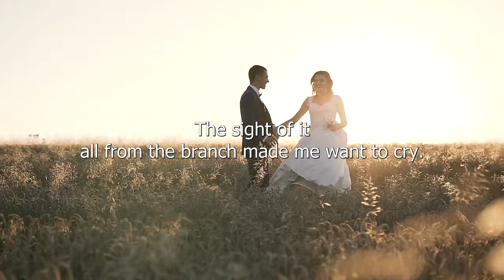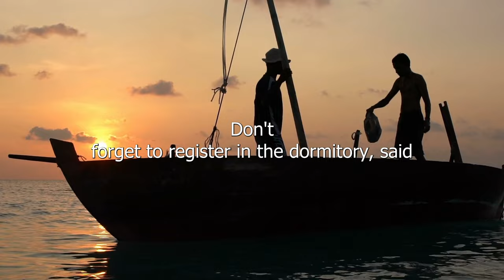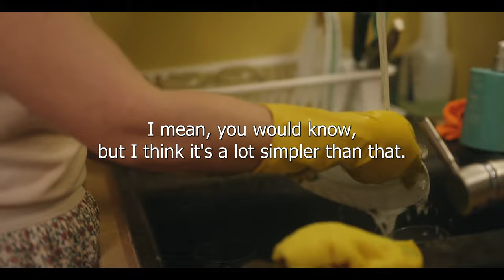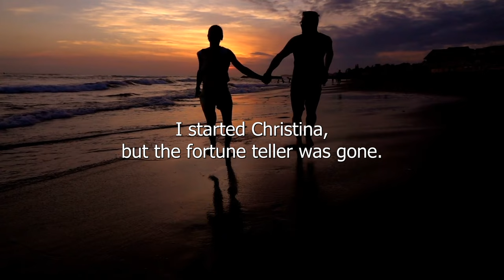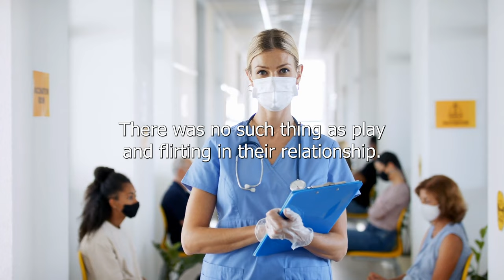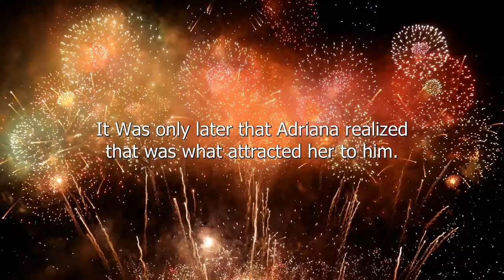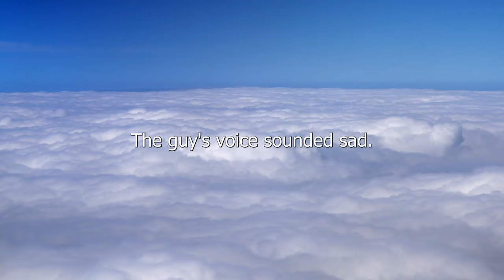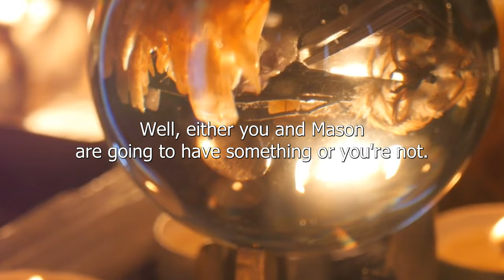Bride Changed Her Mind About Marriage When Fortune Teller Looked At Groom's Hand And Was Horrified..